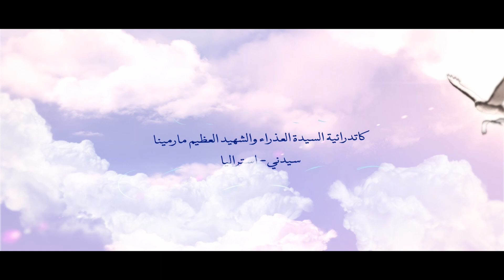طوباكى يامريم ... الحلقة الرابعة - أبونا داوود نجيب